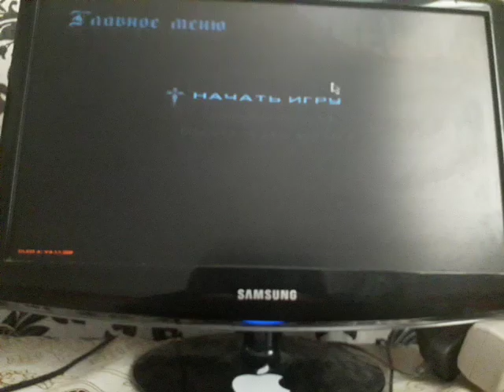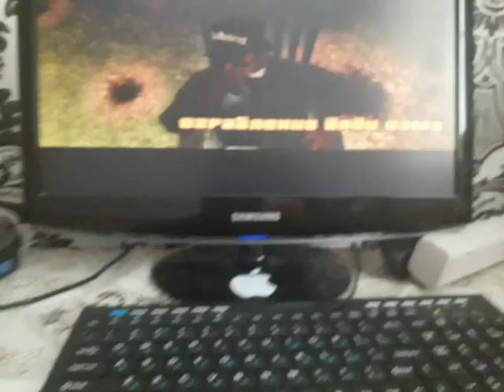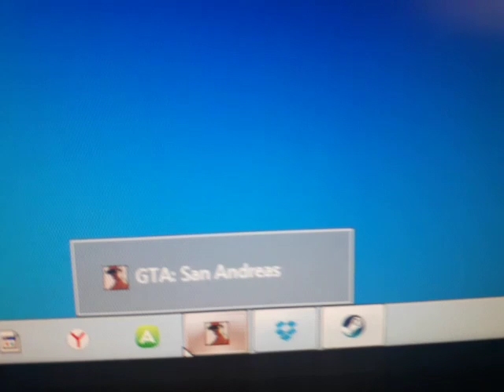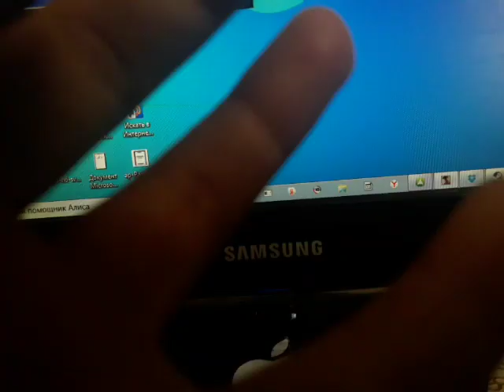ГТА САН АНДРЕАС 2